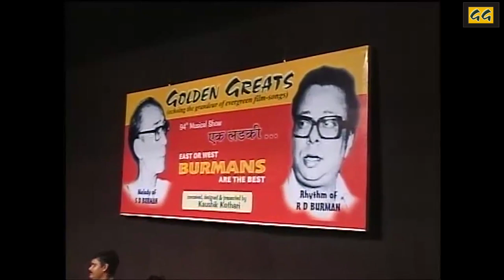Golden Greats - Kaushik Kothari : Trailer: Ek Ladki...Melodies of SD Burman & RD Burman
Trailer of a special event : Ek Ladki... Melodies of SD Burman & RD Burman

Main event on Friday - 2nd July  2021

Conceived Designed & Presented by
Kaushik Kothari.